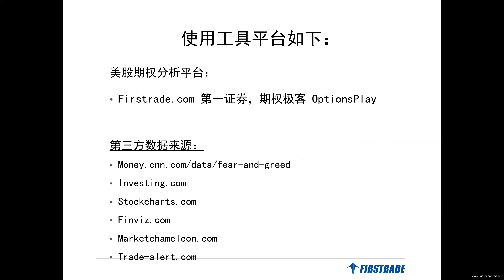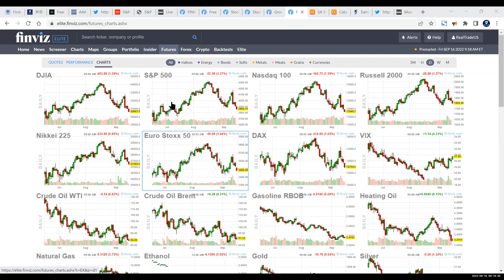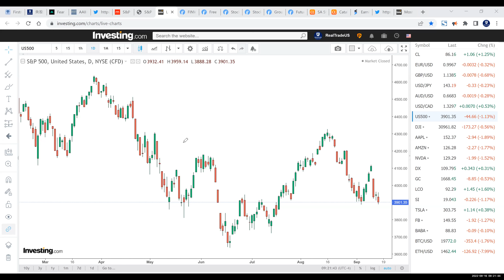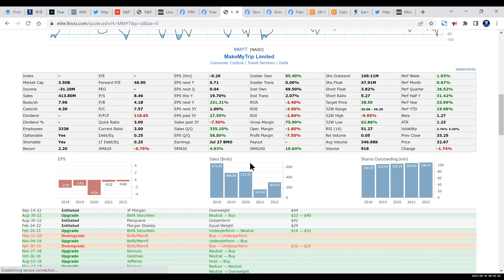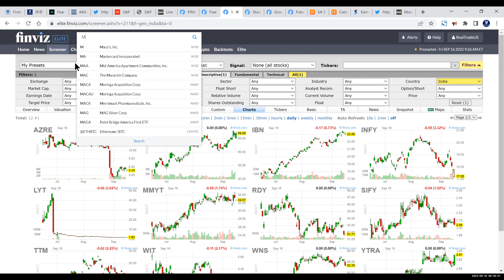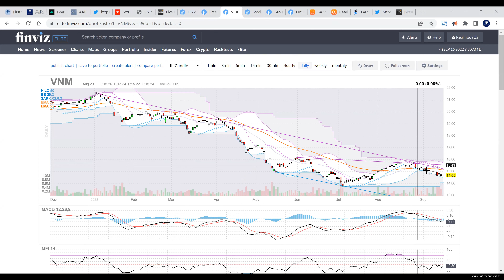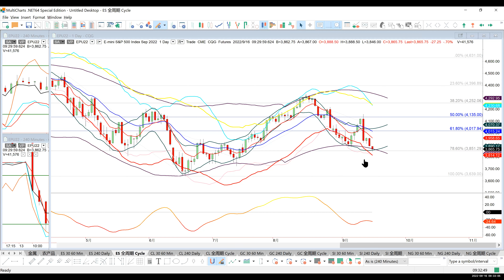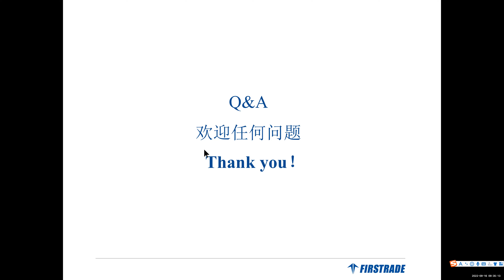【美股期权早班车】《实战期权系列 》公开课（2022年9月16日）